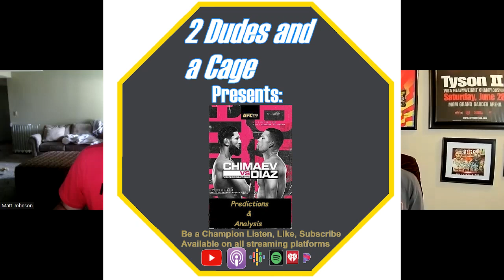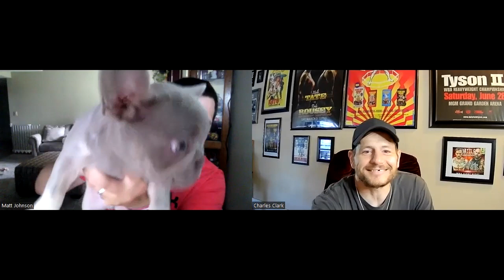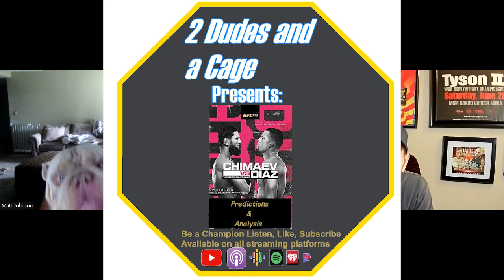UFC 279 Analysis and Prediction full card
0:00 Intro
0:20 Darian Weeks vs Yohan Lainesse
1:42 Melissa Martinez vs Elise Reed
3:38 Chad Anheliger vs Alatengheili
6:23 Norma Dumont vs Danyelle Wolf
9:13 Jake Collier vs Chris Barnett
12:42 Denis Tiuliulin vs Jamie Pickett
15:16 Anton Turkalj vs Jailton Almeida
19:57 Hakeem Dawodu vs Julian Erosa
22:49 Johnny Walker vs Ion Cutelaba
27:07 Irene Aldana vs Macy Chiasson
29:54 Kevin Holland vs Daniel Rodriguez
34:03 Li Jingliang vs Tony Ferguson
38:38 Khamzat Chimaev vs Nate Diaz
45:08
for quick picks, best bets and underdog of the week